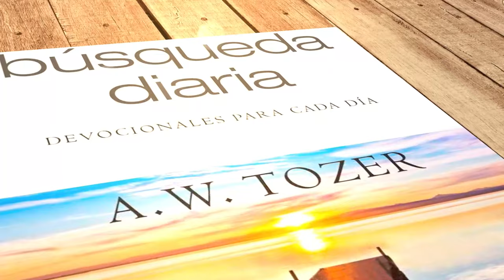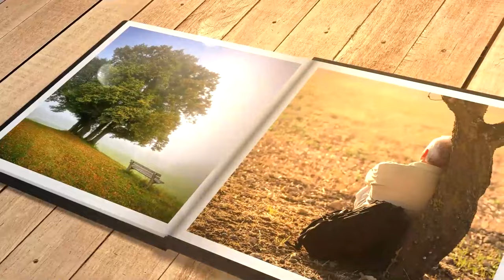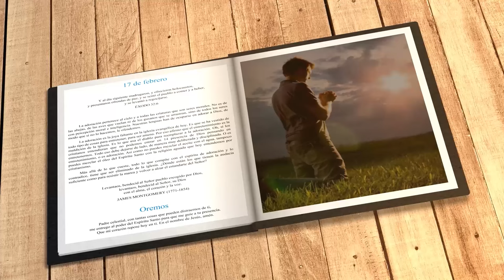Mi búsqueda diaria (17 de febrero)